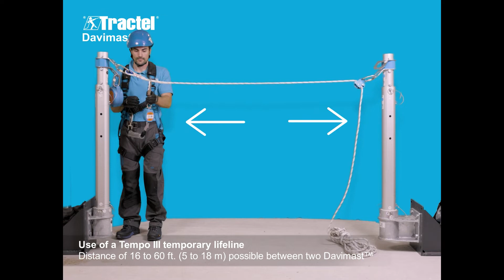Davimast echipat cu linia vieții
Mod de utilizare echipament Tractel Davimast in combinație cu linia vieții pentru un plus de siguranță.